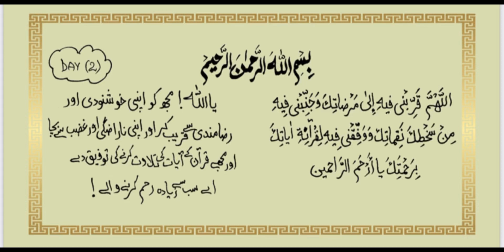| دوسرے رمضان کی دُعا | Second 2nd Ramzan Dua | Dusray Rozay Ki Dua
| دوسرے رمضان کی دُعا | Second 2nd Ramzan Dua |